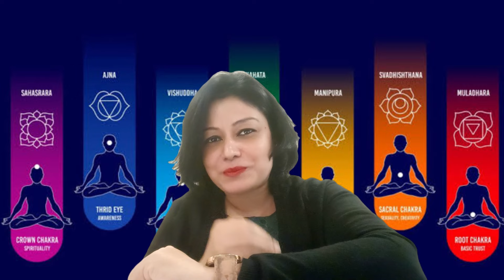Epi 26 | আধ্যাত্মিক সূত্র = সাফল্য ,সত্যবাদিতা | The Spiritual Way to Success & Respect your parents